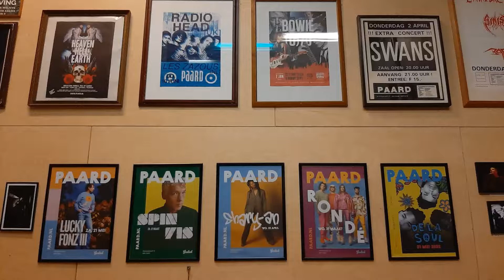concert in Het Paard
Waarschuwing: mensen met gevoelige oortjes adviseer ik deze video over te slaan. Dit is wel wat Friso mooi vindt. Bij het concert van punkband Laura Palmer kan hij gewoon niet blijven zitten. Het allerliefst zou hij als gitarist meedoen!

Warning: I advise people with sensitive ears to skip this video. This is what Friso likes. He just can't sit still at the concert of punk band Laura Palmer. But he would prefer to participate as a guitarist!